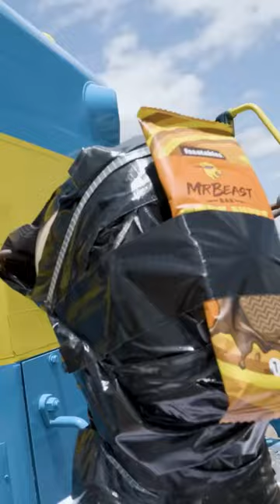train into the pit